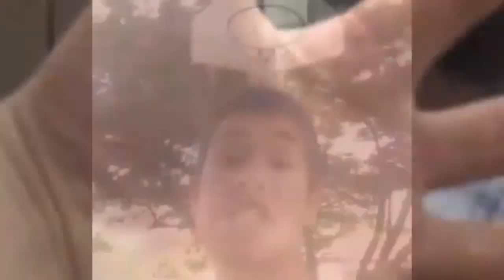Best Fails Compilation September Ep.20 HD - Funny Fails Videos - Funny Pranks - Funny Videos 2014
FUNNY VIDEOS COMPILATION - Funny Pranks, Funny Fails, Funny Videos 2014

fat people falling family guy crazy frog drunk cat cat funny videos funny falls kitty cat song dogs funny grumpy cat cats talking very funny cats surprised kitty stupid cats charlie bit me cat meowing cat song mad cat cat fan funny people scared cat barking cat pussy cat dolls cat daddy dance cat stevens cat daddy lyrics sam and cat nyan cat dubstep cat power cat daddy rejects cat daddy rejectz dubstep cat maru the cat eharmony cat lady cat williams sad cat diary chris brown savannah cat tron cat stray cat strut kitty cat spaghetti cat lil wayne smosh
piano cat black cat cat scratch fever cat meow pussycat dolls felix the cat gangnam style victorious soulja boy cat sail keyboard cat original dramatic chipmunk bengal cat raywilliamjohnson munchkin cat cat massage dancing cat cat fails pete the cat cat and mouse nigahiga minecraft dog barking michael jackson cat dance super cat ariana grande